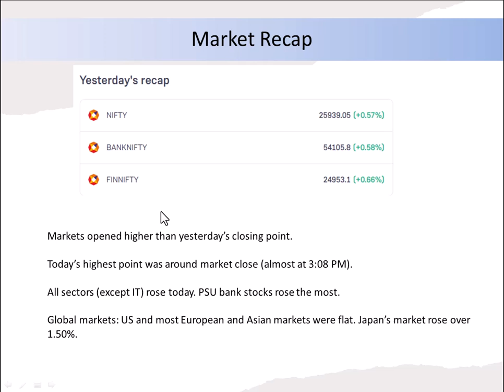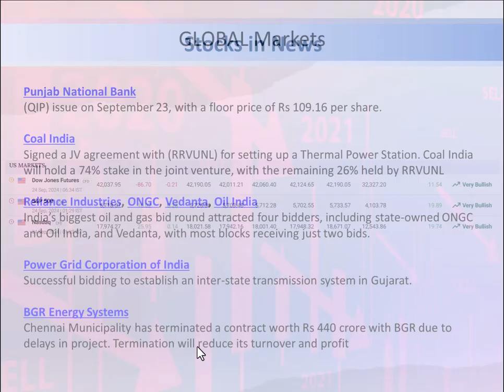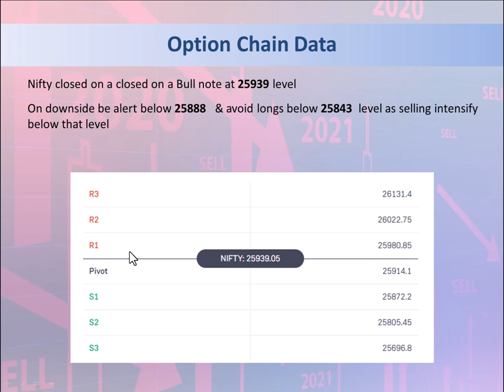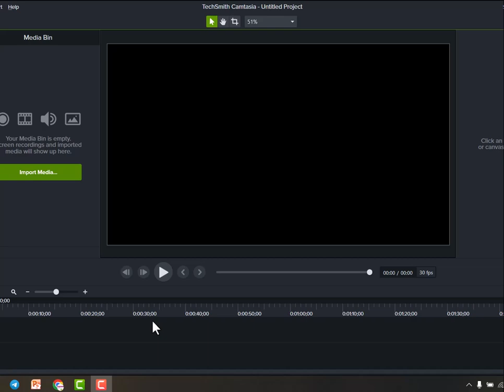PR sundar pre Market Report 24 Sept, Morning Update, Nifty prediction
In this video, we will discuss the best trading stocks for today. These stocks are ideal for intraday trading. I have covered the analysis of Bank Nifty and Nifty.

1. Market prediction for today
2. Stocks for today - 24 September
3. Best Intraday stocks for 24 September
4. Top Stocks for today 24 September
5. Intraday strategy for today
6. Nifty Prediction for 24 September
7. Bank Nifty analysis for 24 September
8. Nifty analysis for 24 September
9. Bank Nifty expiry 24 September
10. Nifty expiry on 24 September
11. 24 September Bank Nifty
12. 24 September market analysis
13. Will Nifty 50 rise today?
14. Will the market trend up or down today?
15. What is Nifty prediction today?
16. Which stocks might decline today?
17. Which stocks are expected to rise today?
18. Will Bank Nifty increase today?
19. Nifty target for today
20. Which stock might drop today?
21. How to earn money online
22. Pre-market report
23. Intraday tips for today
24. Latest share market insights
25. Market Analysis For Today
26. Stock analysis
27. Best trading stocks for today
28. Nifty Strategy For Today
29. Bank Nifty Prediction For Today
30. Bank Nifty forecast
31. Nifty and Bank Nifty chart analysis
32. Nifty Level For Today
33. Bank Nifty options for today
34. Nifty Tips For Today
35. Today's share market insights
36. Market updates today
37. Live share market updates
38. Stock market updates
39. IPO latest news
40. Opening trades
41. BTST STBT calls
42. Tuesday prediction for stock market
43. Tuesday share market forecast
44. Tuesday stock market outlook
45. Next week share market prediction
46. Nifty 50 today prediction
47. Nifty Bank Nifty analysis today
48. Nifty outlook for next week
49. Nifty prediction for Tuesday
50. Nifty today analysis
51. Share market on Tuesday
52. Nifty outlook for today
53. Bank Nifty outlook for next week
54. Nifty Forecast
55. Nifty share price
56. Bank Nifty share price
57. Nifty and Bank Nifty analysis
58. Nifty and Bank Nifty trading levels
59. Best stocks for intraday trading
60. Stock market predictions today
61. Share market news today
62. Share market today
63. Bank Nifty live updates
64. Nifty live updates
65. Bank Nifty Tuesday prediction
66. Bank Nifty options for today
67. Market prediction for Tuesday
68. Tuesday Bank Nifty prediction
69. Tuesday market analysis
70. Tuesday market strategy
71. Tuesday Nifty prediction
72. Pre-market report today
73. Tuesday market opening
74. Will Nifty gap down or gap up?
76. Nifty opening strategy
77. Nifty range today
78. Will Nifty crash today?
79. Will Nifty decline today?
80. Nifty today profit
81. Stock market overview
82. Market news in English
83. Nifty target today
84. Nifty opening today
85. Will the market crash?
86. Bank Nifty today
87. Market report India
88. Will Nifty go down today?
89. Indian stock market prediction
90. Trend reversal
91. Market trends
92. NSE